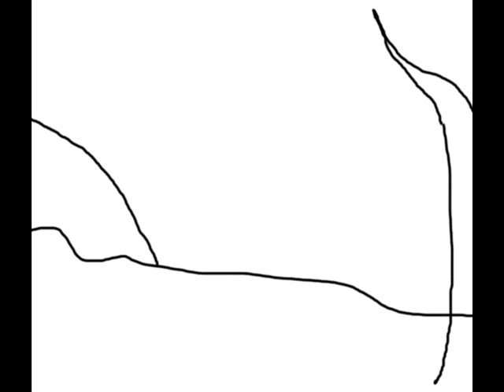climb test animation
REALLY simple animation using about 25 frames, I didn't add any details or anything because its just a test...and I'm lazy like that.
(this how all my stuff starts out)